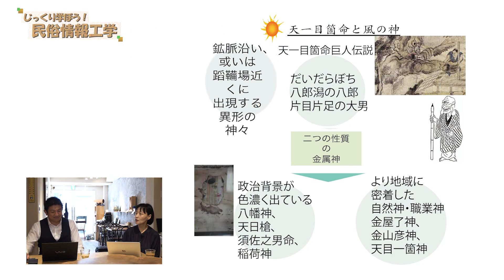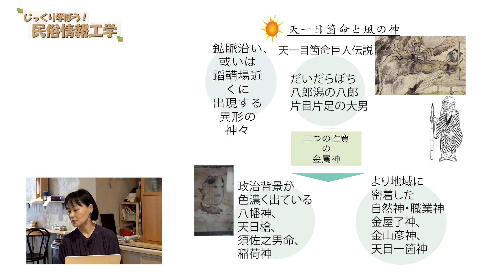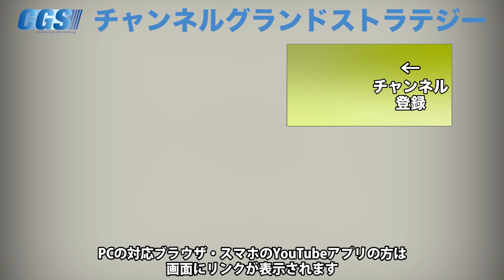単眼の神が意味するものとは…鉄と風と異形の神々！【CGS 井戸理恵子 民俗情報工学 第60回】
「民俗情報工学」、講師は唯一の民俗工学研究家・井戸理恵子さんです。
今回は鉄に関わる異形の神についてお話ししていただきます。
神話や昔話でよく現れる、目がひとつの異形の神。
この神様は何を意味しているのか…
これもまた、鉄と深い関わりがあると井戸さんはおっしゃっています。
今回も神話と鉄の関係性を深掘りしていきます。

■イベント

令和4年8月21日（日）【国政政党誕生予祝パーティー】